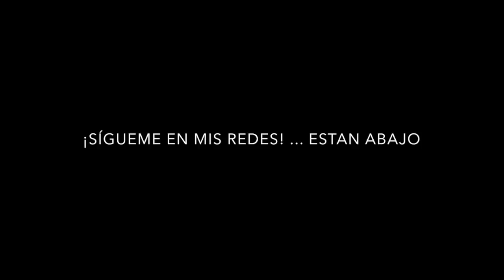UPDATE EUGENIA 6 meses // ROPITA DEJADA